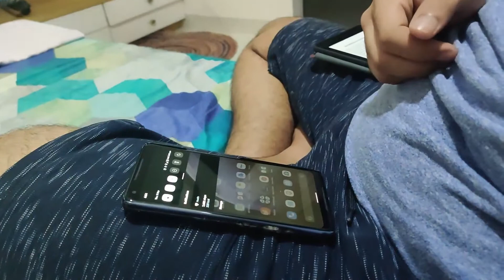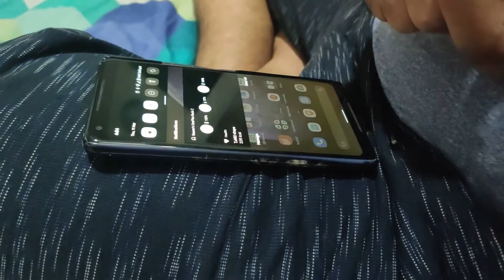Vlog #21 | It's all about Revenge